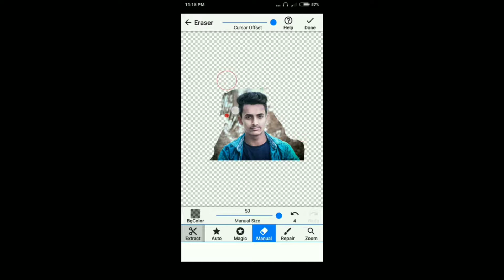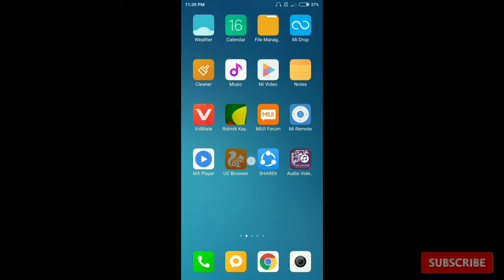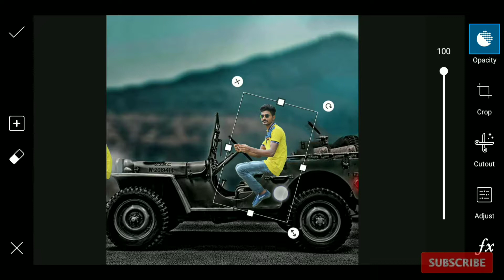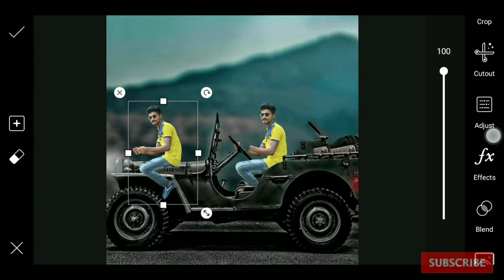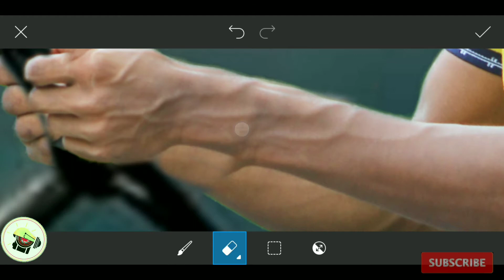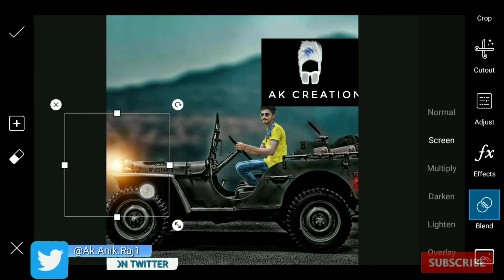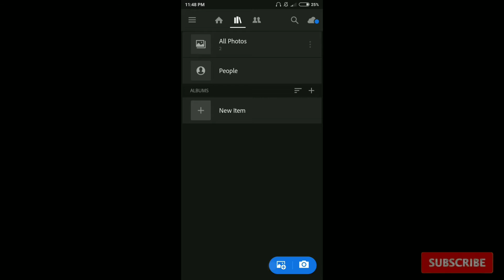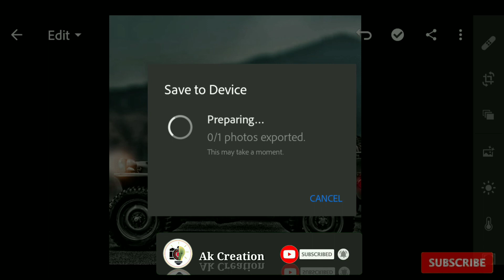Picsart Car Manipulation Photo Editing || Picsart Car Concept Photo Editing || Kumar Prosunjit Photo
Photo Editing
My speak :
Hello friends,I'm Today Going to show """"""Picsart Car Manipulation Photo Editing 2019""""""" So. This for

My chanel and press the🔔🔔 bell icon for more🎬🎬🎬 videos